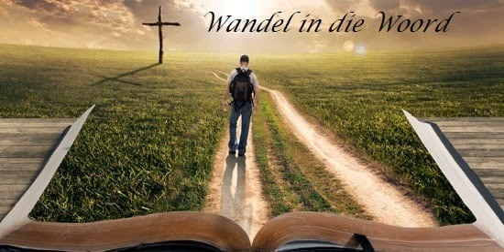24 Februarie 2023 Wandel in die Woord olv Ds Johan Scholtz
24 Februarie 2023 Wandel in die Woord olv Ds Johan Scholtz